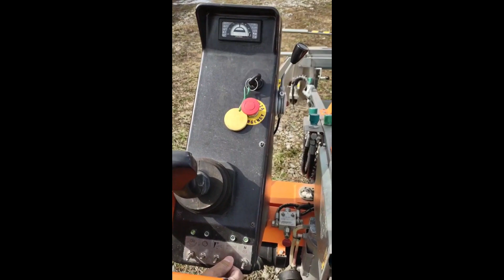2016 ORTOMEC 7000 For Sale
Like new, very little use.